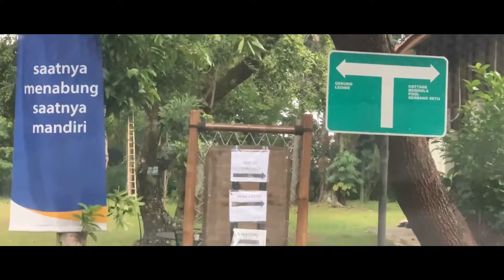Mumuk Jadi Medorator Susi Susanty!? Mumuk Cosplay jadi Susi Susanty!! | Teman Kerja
TemanKerja kali ini Eno nemenin Mumuk jadi Moderator acara dari Bank Mandiri, pesertanya adalah orang-orang pilihan yang terbaik dari Seluruh Cabang Bank Mandiri di Seluruh Indonesia